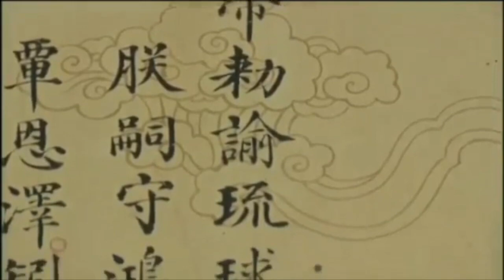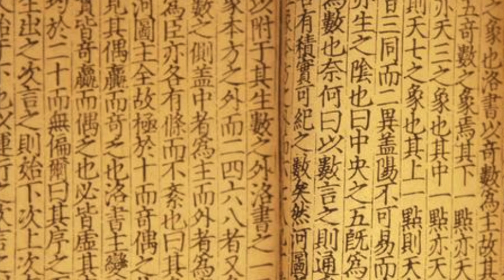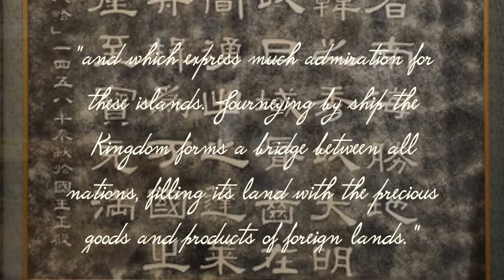Okinawa: Voyages of the South Seas | 10 minute short documentary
Since time immemorial Okinawa was an independent nation known as Luchu (Ryukyu), with a vibrant past as a center of trade, finance, and cultural exchange. Between the 14th through the 16th centuries, Luchu was the chief facilitator of a major maritime trade network stretching throughout East and Southeast Asia. Since the late nineteenth century, however, Luchu has been dominated by the United States and Japan. For this reason, most Luchuans today have little understanding of Luchu's impressive past as a central player in Asian maritime trade and culture. This project, created by Luchuans for Luchuans, is an attempt to repopularize Luchu history. Join us on this journey as we explore Okinawa's Voyages of the South Seas.

Summary:
Discussing historic Ryukyu Kingdom (Okinawa) trade and cross-cultural relations with China and Southeast Asia (Thailand, Malaysia, Indonesia, Vietnam, Philippines, Brunei).

Historic names: Siam / Ayutthaya, Patani, Annam, Melaka (Malacca), Sumatra / Samudera, Jambi, Java, Sunda, Luzon, Sulu.

Done in partial completion of the Master of Asian International Affairs program at the University of Hawaii at Manoa.

Rob Kajiwara is an Okinawan activist, writer, and musician based in Okinawa City. He is founder and president of the Peace For Okinawa Coalition, headquartered in Okinawa City with an extension office in Honolulu, Hawaii. Rob's petition to stop the illegal construction of the new military base at Henoko, Okinawa has over 212,000 signatures. Kajiwara has a BA in History from University of Hawaii at Manoa, an MA in History from University of Nebraska at Kearney, and Ph.D. A.B.D. in History from Manchester Metropolitan University.